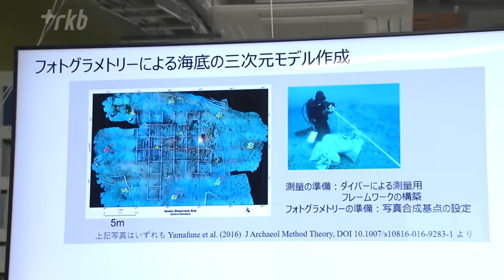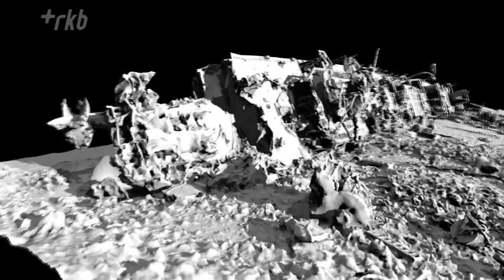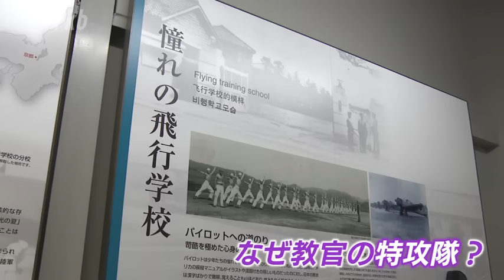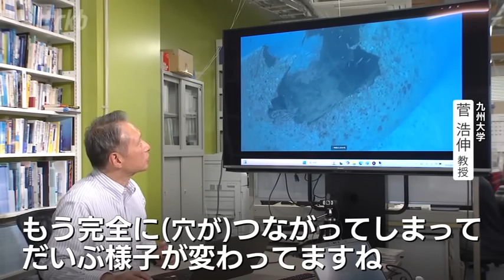アメリカの軍艦「エモンズ」に突入したのは旧日本軍の”練習機”だった 高度な技術を教える教官たちがたどった衝撃の史実 3D技術で明らかに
戦後80年を迎えますが、今も沖縄本島北部沖の海底には、今も終戦の年に日本軍機の特攻を受けたアメリカの軍艦が横たわっています。

その軍艦を、九州大学の調査研究グループが立体的に復元しました。

そこで明らかになったのは、高度な飛行技術を持つ、旧日本軍の教官たちがたどった数奇な運命。

調査研究にあたった菅浩伸教授はこう話します。
「震えるような衝撃だった」

戦争の実像を伝えます。

水中で撮影した　アメリカの軍艦「エモンズ」

水深40メートルを超える海底に横たわる巨大な船。今年5月沖縄本島北部に位置する古宇利島の沖で撮影したものです。沈んでいるのはアメリカの軍艦「エモンズ」。
1945年4月6日、日本軍機の特攻を受けて航行不能となりアメリカ軍によって沈没処分されました。

「フォトグラメトリ」技術を使い立体的に復元

エモンズの調査を行った九州大学の菅浩伸教授のグループ。全長100メートルを超える船を調べるために活用したのが「フォトグラメトリ」という技術です。九州大学　菅浩伸 教授
「さまざまな方向から写真を撮って、撮った位置を逆に求めて、その物体を3次元で構築していくというテクニック。多数の写真を撮って、それを組み合わせて3Dを作るんです」菅教授は2015年、自ら海に潜って1820枚の写真を撮影。フォトグラメトリで3Dモデルを作成し、エモンズを立体的に復元することに成功しました。

その結果、当時の戦闘の状況が生々しく浮かび上がってきたのです九州大学　菅浩伸 教授
「日本軍の特攻機はどちらから入って行き、エモンズがどう逃げようとしていたのか、行動が分かってきたわけです」

攻撃した特攻機を特定　陸軍の練習機？

3Dモデルで再現されたエモンズの砲門は水面方向を向いていました。
このことから特攻機は高度な飛行技術が必要とされる水面すれすれを飛んで突入していたと見られます。さらに飛行機のエンジンが確認されました。船のすぐ横には飛行機の車輪も落ちていました。分析の結果、エモンズを攻撃した特攻機は陸軍の九八式直接協同偵察機だと分かりました。
旧式で速度が遅い偵察機。
派生型に練習機もありました。

なぜ練習機が米軍エモンズに突入できたのか

九州大学　菅浩伸 教授
「足が出たままの練習機。このことから当時の状況は非常によく分かってきた。どうしてその練習機がこのエモンズにこんなに見事な形で突入していけたのか」エモンズが攻撃を受けた1945年4月6日、日本軍の飛行機およそ300機が特攻に飛び立ちました。その中で九八式直接協同偵察機は、宮崎県の基地を飛び立った「誠飛行隊」だけで、アメリカ軍はその姿を撮影していました。福岡県にあった大刀洗陸軍飛行学校で教えていた教官と助教で編成された特攻隊です。九州大学　菅浩伸 教授
「1機目が船尾を攻撃して2機目3機目が両方から艦橋を攻撃しているんですね。こんなことができる優秀なパイロットだったわけ。これだけ統率が取れていて、しかも5機もここまで到達している。それだけの技能を持ったパイロットっていうのは教官隊しかあり得ない」

教官たちも特攻隊になった　悲しく重い戦争の実像

戦争が続いていた中、なぜ飛行技術を教える教官たちによる特攻隊が編成されのでしょうか。大刀洗平和記念館　藤上利美さん
「戦況の悪化によって飛行学校が統廃合されるようになり、大刀洗陸軍飛行学校も昭和20年の2月に廃校が決定しました。それによって、そこにいた教官助教たちが余剰人員になりました。その方たちの特攻編成が組まれた、命令が出たということですね」
特攻が重視される中、高度な飛行技術の教育は必要なくなっていったのです。

大刀洗平和記念館　藤上利美さん
「だんだんと教育をする期間が短縮されていきます。基礎教育に重きを置くというよりも、特攻作戦に向かうための訓練が多くなされていたという証言も残っています」教官らによる特攻という戦争の実像が、沈没船の3Dモデルでより鮮明に見えてきました。九州大学　菅浩伸 教授
「最初どうして教官隊が特攻に行くんだろうと疑問に思ったんですが、制空権を米軍に抑えられている中でもう飛行機乗りを育ててもしょうがない、ということ。もう衝撃的ですよね、震えるような衝撃です。しかもその教官隊に命令が下って行かされる。いや戦争というのは、こういうことをするんだなというふうに思いました」

遺物さえも朽ちてしまう時代　記憶を残していくためには

九州大学のグループが3Dモデル用の写真を撮影してから10年。

海底のエモンズにも変化が見られます。九州大学　菅浩伸 教授
「もう完全に繋がってしまってだいぶ様子が変わっていますね。実際これだけ早く劣化が進んでくるとは思っていませんでした」

船首付近の穴はこの10年で大きく拡大したことが分かります。さらに、10年前は形が残っていた船の後ろ側の砲塔は崩れ落ちて海底に落下していました。九州大学　菅浩伸 教授
「これが上を向いていた。上にあるのが台座ですね。台座は戦艦にくっついていたんですが、それが剥がされています」

戦後80年が経ち戦争の証言者が減り続けている中、「物言わぬ語り部」とも呼ばれる戦争の遺物。

その遺物も年々劣化が進んでいるのです。九州大学　菅浩伸 教授
「実際に証言をしていただける方が少なくなっています。そういう現状では、やはり物が語っていく時代になっていくだろうと思います。ただその物もだんだん劣化をしていく。そうすると、やはりそれを忠実に残した、こういうモデルを使って語り継いでいく、そういう時代になってくるのです」